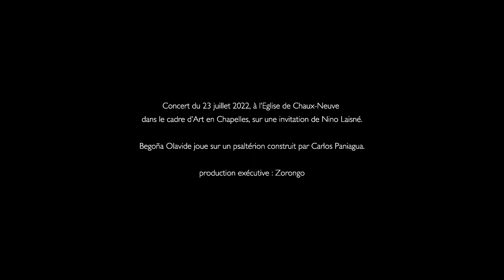BEGOÑA OLAVIDE - FESTIVAL ART EN CHAPELLES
Extracto del concierto del festival ART en Chapelles en Chaux-Neuve, Francia el 23 de Julio de 2022.
Begoña Olavide - canto y salterio medieval de Carlos Paniagua Luthier
Vídeo - Nino Laisné
Produción - Zorongo